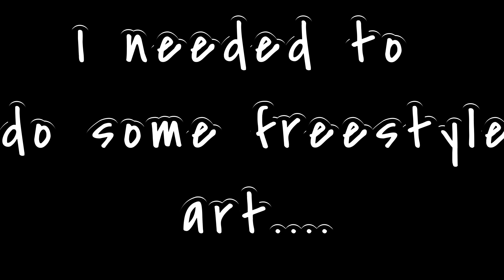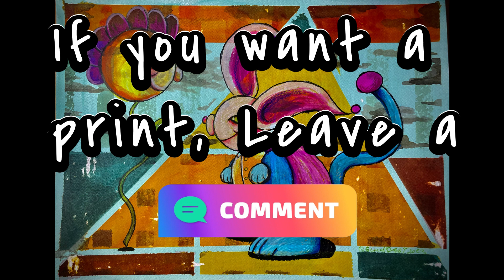I needed to create and be messsy.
Done with mix media.